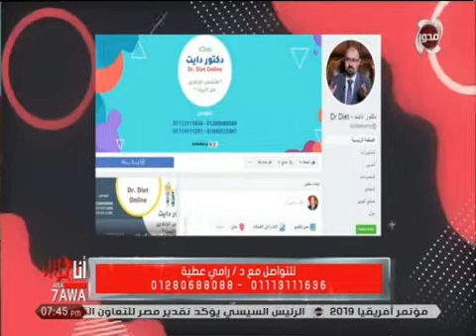أنا حواء| إعرفى كل حاجه عن فكرة"دايت أون لاين" مع مؤسس الفكرة د/رامى عطيه